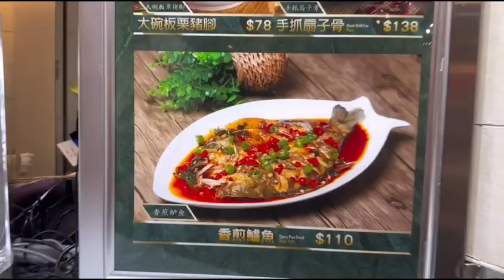🇵🇭🇨🇳Couple in London! Este Londoner! 😉